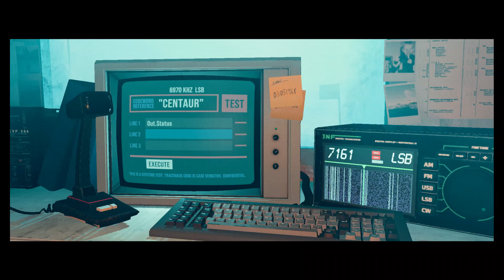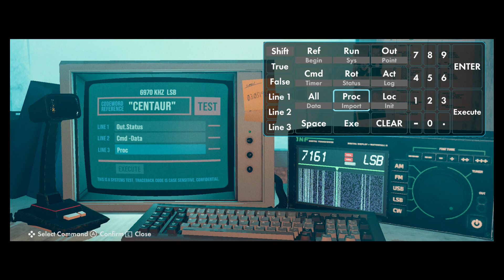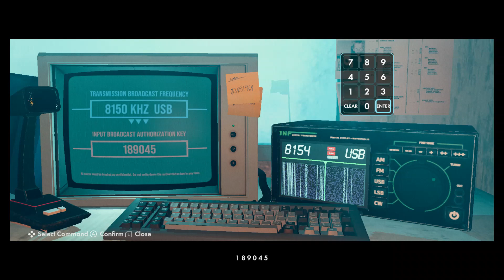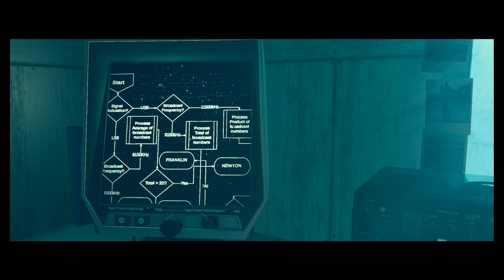stories untold e3 part 4